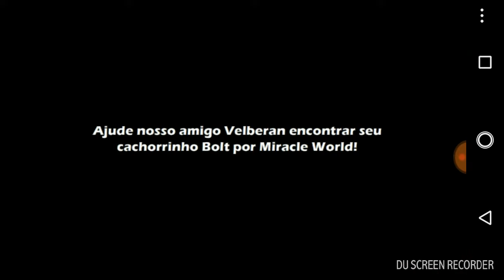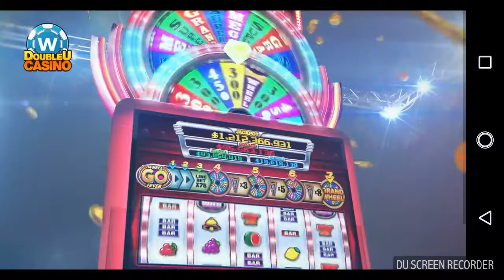Bootleg Apps: Alex Kidd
Alex Kidd was a game made by SEGA origionally to compete with Mario (this was before Sonic) The apps i will be playing are actually decent compared to the other apps i've been playing in other episodes